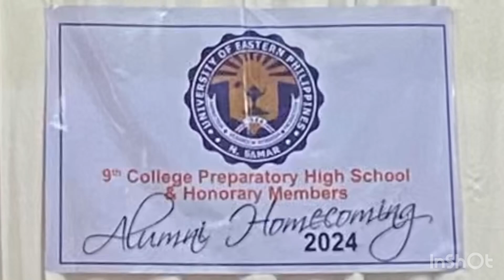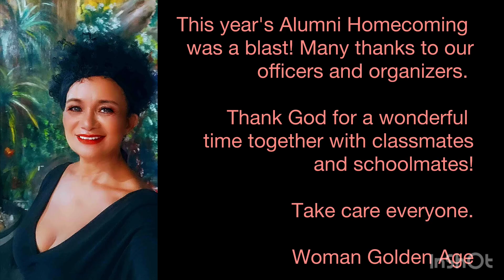UEP CPHS ALUMNI HOMECOMING 2024 Day 1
CPHS ALUMNI HOMECOMING 2024 Day 1 @womangoldenage

The UEP CPHS Alumni Homecoming was a blast! Thanks to the officers and organizers of this event.

This is Part One of our reunion which includes some pics and videos of the parade, visit to our old school where the young generation welcomed us with contagious joy and excitement! In the evening we had our gala night honoring some of our former teachers, feasted on meals and stories, entertaining presentations of each year, and dancing till early morning with the live  band.

It is always heartwarming to see friends, former classmates, bonding and having fun. We all had grown older and have lived different lives but the memories that bind us together will forever be treasured precious.

Love from my heart to yours,
Woman Golden Age